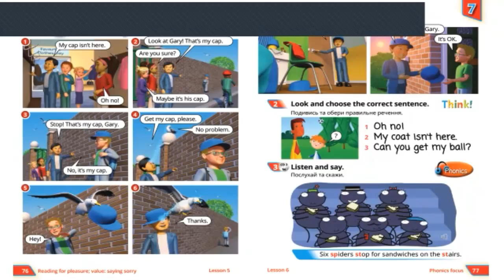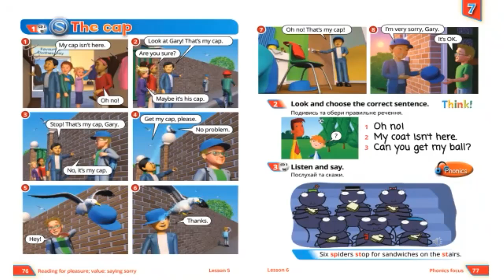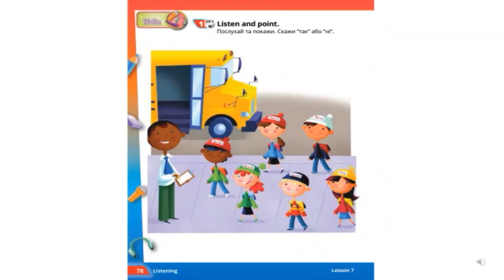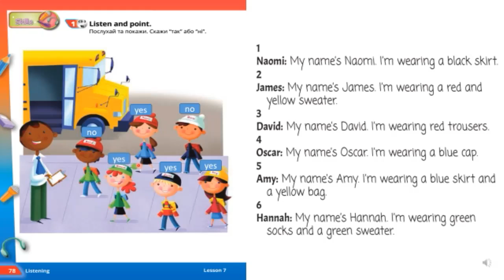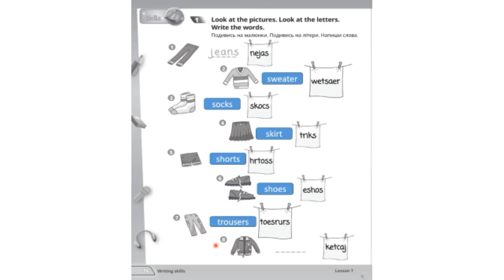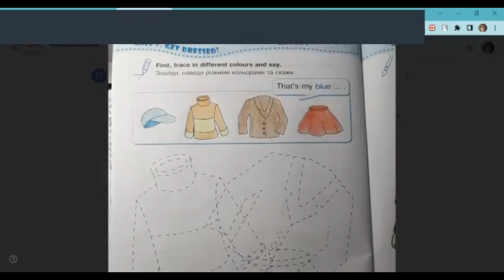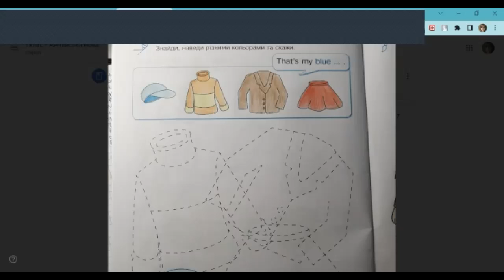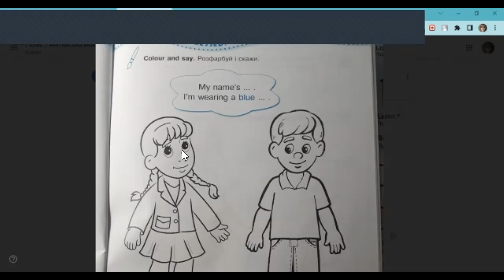Quick Minds 1, PB Unit 7 lesson 7, О.Косован, РЗ с 68-69